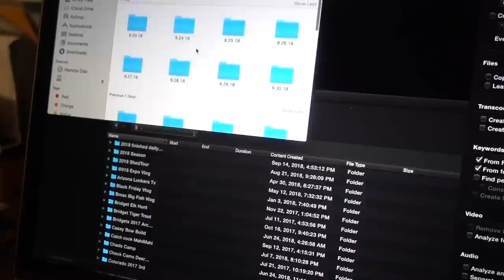BSY | IDAHO MULE DEER DOWN | S1E64